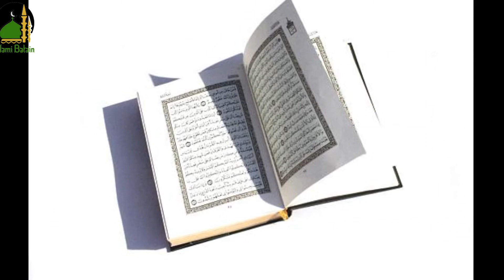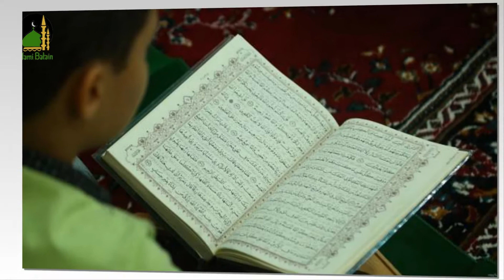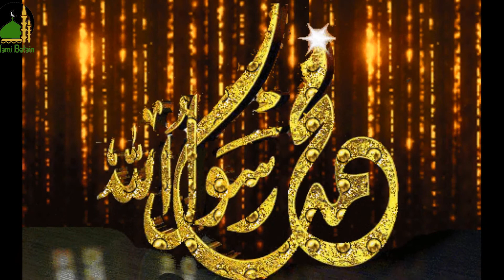Ramzan ul Mubarak Ka Khas Amal | Huzoor Nabi Kareem swa Ka Bataya Hua Wazifa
Assalam-o-Alaikum!
Aj hum apko Ramzan ul Mubarak Ka Khas Amal |  Huzoor Nabi Kareem swa Ka Bataya Hua Wazifa ke barey main ap ko batain ge

Shukriyaaa...!